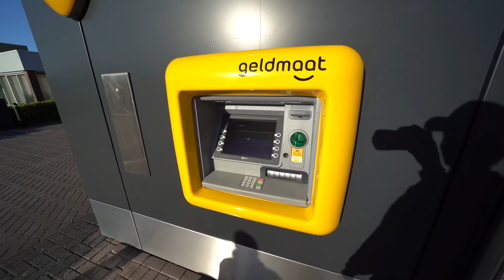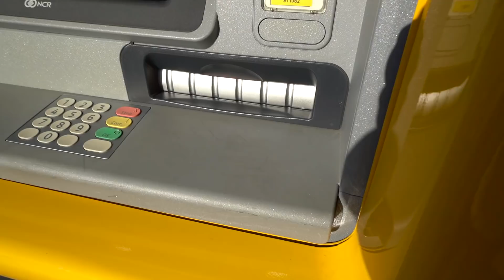OORLOGSVERHALEN VAN OPA & DIT KREEG HIJ NOG!